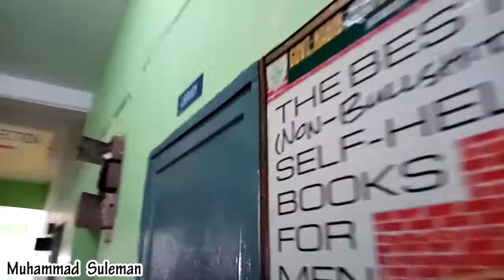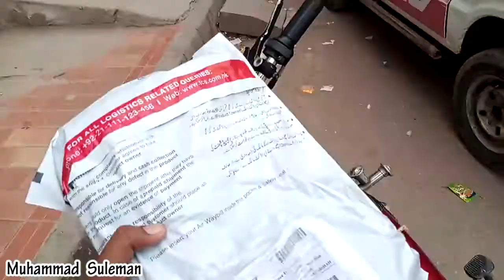Surprise Gift From Fans | New YouTube Family Member | Muhammad Suleman Vlogs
• Today Topics Cover •

`•` Surprise Gift From Fan
`•` Enjoy With College Friends
`•` Our New YT Family Member

Hash Tags ☑